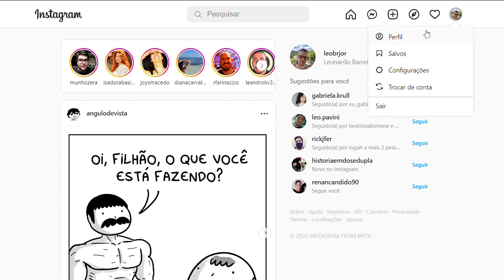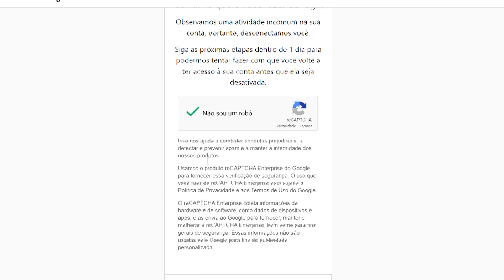Instagram: como recuperar ou mudar senha do app – Assistência Tec #056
O Instagram tem versões em aplicativos para iOS e Android e também tem uma versão para navegadores, e em todas essas opções você pode trocar a sua senha a qualquer momento e também recuperá-la, caso você tenha esquecido o seu login. Nesse episódio do Assistência Tec eu vou ensinar você a fazer justamente isso! Bora para a Assistência!

00:00 Introdução
00:23 Alerta importante!
01:21 Trocar senha do Instagram pelo app
02:12 Trocar senha do Instagram pelo computador
02:36 Como recuperar a senha do Instagram
03:40 Pedidos? Mande nos comentários!
04:07 Conheça o TecMe!
04:30 Valeu demais!

CRÉDITOS
Texto original: Diego Borges
Roteiro e apresentação: Leonardo Rocha
Imagens: Derek Keller
Produção Diana Pordeus
Edição de vídeo: Larissa Kinoshita
Motion Graphics: Camila Husch
Arte da thumb: Fernando Perazzoli

- Entenda
- Análises, Unboxings e tudo sobre Produtos!